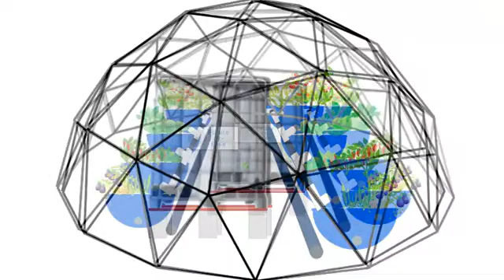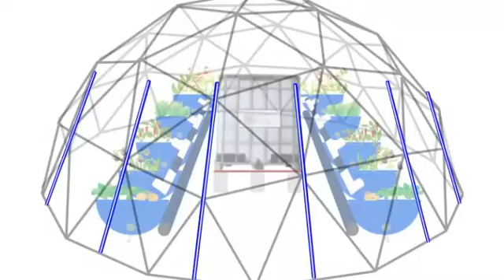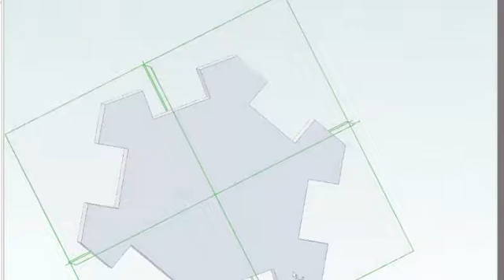Aquaponic Bio-Dome Kit